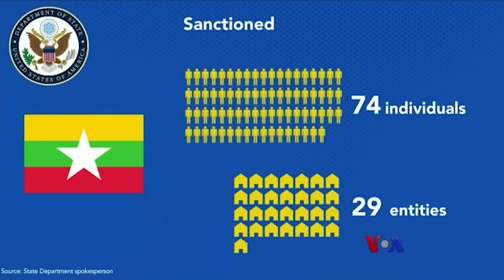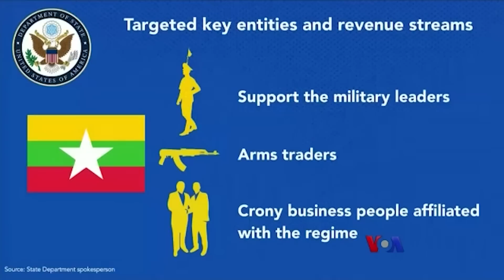စစ်ကောင်စီအပေါ် အမေရိကန် ဒဏ်ခတ်မှုထပ်တိုး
အမေရိကန် ပြည်ထောင်စု အနေနဲ့ မြန်မာစစ်ကောင်စီရဲ့ ငွေကြေးစီးဆင်းမှုအပေါ် ပစ်မှတ်ထား အရေးယူ ဖိအားပေးတာတွေ တိုးလုပ်လာနေပါတယ်။ အာဏာသိမ်း ၂ နှစ်ပြည့် နှစ်ပတ်လည်မှာ မြန်မာစစ်ဗိုလ်ချုပ်တွေ အပေါ် ဒဏ်ခတ်ပိတ်ဆို့မှုတွေ တိုးလာပေမဲ့လည်း မြန်မာစစ်ဗိုလ်ချုပ်တွေ က မပြောင်းလဲ တဲ့အကြောင်း ကိုငြိမ်းချမ်းက ပြောပြမှာပါ။